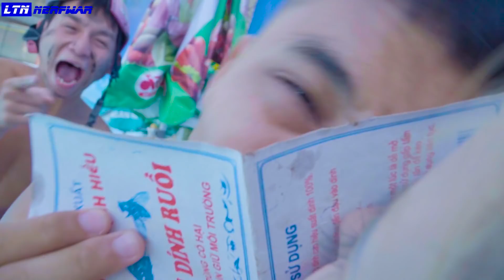BINGO COUPLE STUCK TOGETHER PRANK BATTLE NERF DR Sonia Nerf Guns Squad Crime LOQ FUNNIEST KISS PRANK